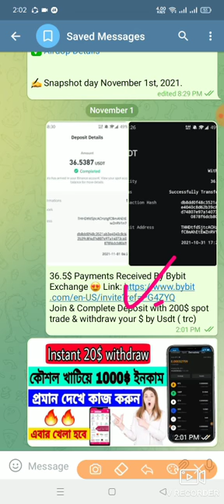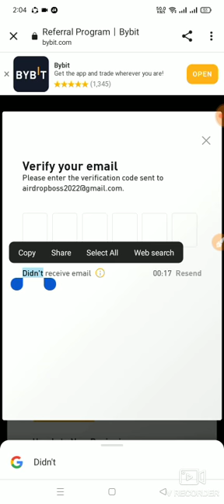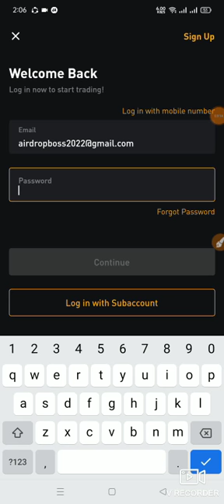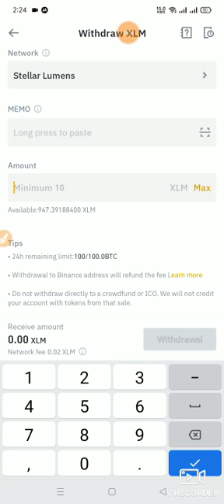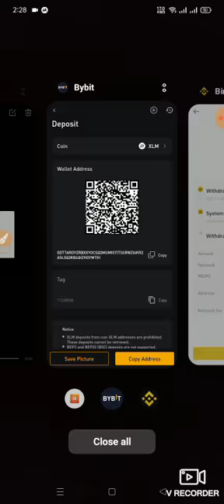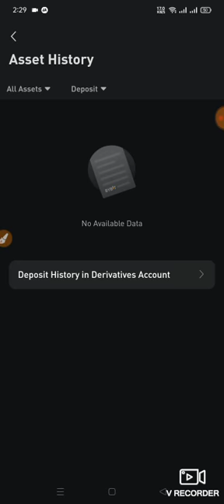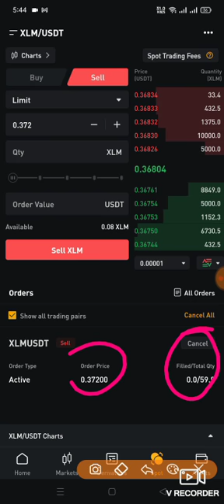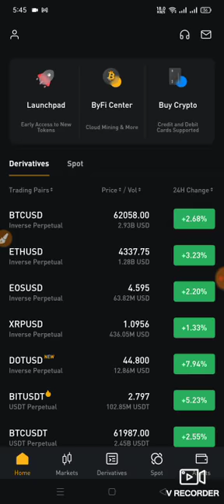Instant 20$=40$ Earn money Live Payment Proof Bybit Exchange Deposit Problem Solution Big Loot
Good Offer Don't Miss Fast Joining 🔥🔥

CoinMarketCap app,
Videos,

Which is the best airdrops
How do I get the new crypto airdrop
How can I get free crypto 2021
What is an airdrop NFT